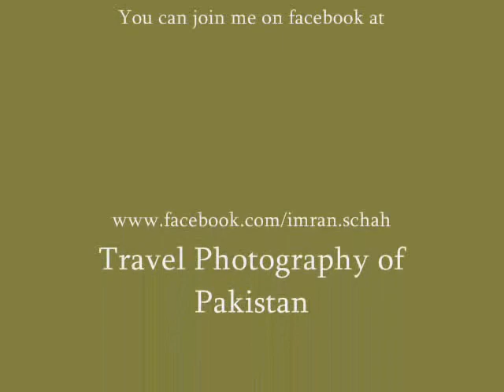Kalash Valley Dance Music | Kalash wedding dance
Kalash, the pagan tribes of Hindu Kush Chitral, have been living in the remote valleys of Pakistan for centuries.
The best time to be there when they're celebrating their festivals likewise " Joshi " (mid May), Rat Nat (July), Ochao (3rd week of August), Pool (Birir valley only 7th to 9th of October) and Chaumas ( 2nd week of December).

Kalasha dance Beautiful kalasha dance / ishpata Show
Kalash uchaw Festival month August 2021
Meet Pareek Ariana & Amrina of Pareek Kalash Song of Coke Studio Pakistan (BBC Hindi)